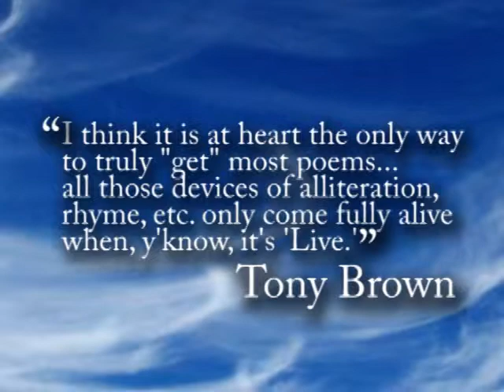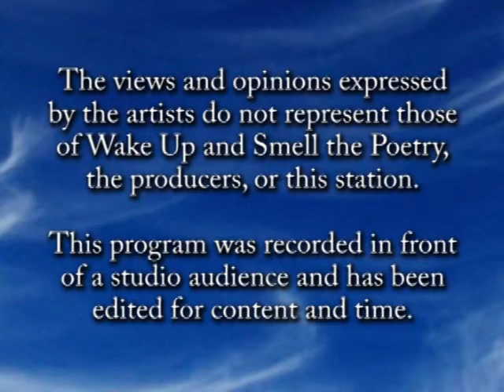Duende Project, February 2013